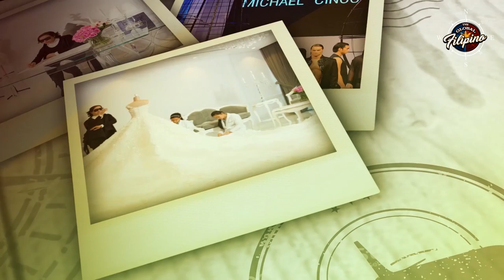Michael Cinco's Passion for Fashion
Global fashion designer whose clothing made it into royalties and top celebrities' closets.

Dubai-based Michael Cinco shares the story behind his couture and passion for fashion in the first episode of The Global Filipino.

The Global Filipino, one of Team MMPI's eight original shows airing on the GMA News TV, is a biopic of  Filipinos living abroad who made a difference in their respective fields today, closing in the distance with their local counterparts.

Team MMPI (Marnie Manicad Productions International) is a Philippine-based production company whose production endeavours include original television and online content for the local and international audience.